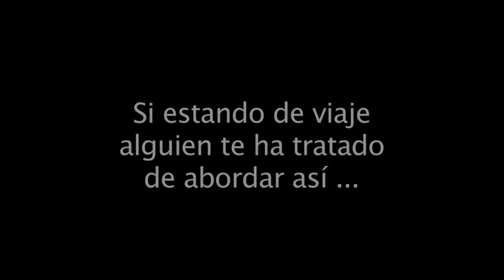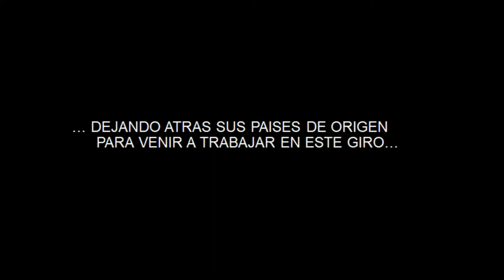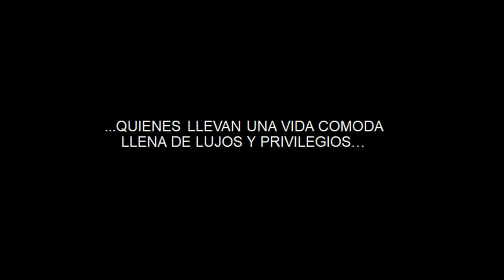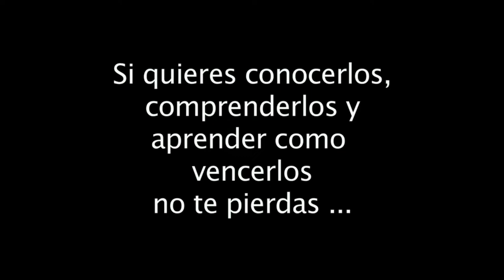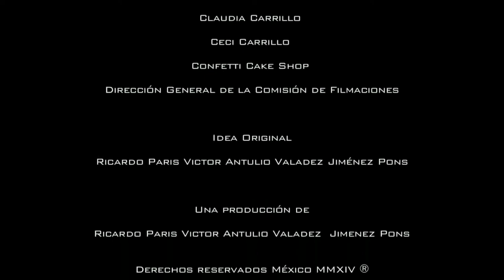MENTIR PARA VIVIR 2019 (TRAILER)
No te pierdas los proximos episodios